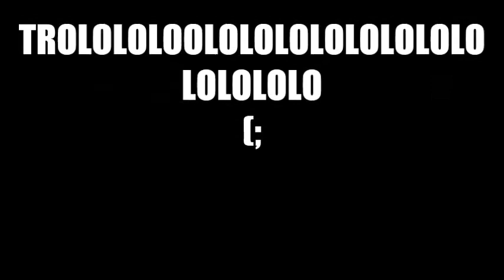Ding Dong Ditch Ep: 1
Trolling a Door Bell
I'm Purple (;

I own no rights too the song